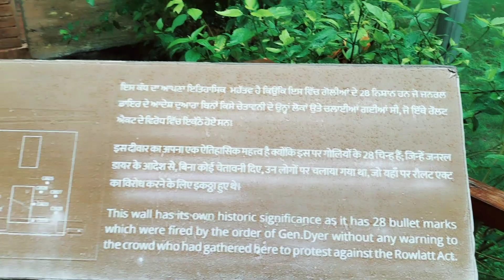Jallianwala bahg visit Amritsar || full vloga || history